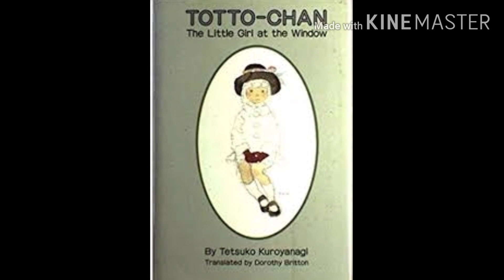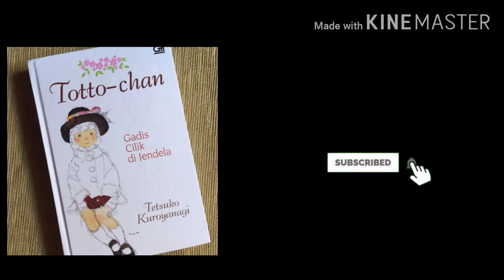Principal's Story Time I Totto Chan I Al Azhar Knowledge Paradise I Thrissur II Narration by Neethu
Principal's Story Time I Totto Chan  I Al Azhar Senior Secondary School, Thrissur-Kerala, South India I Narration by Neethu